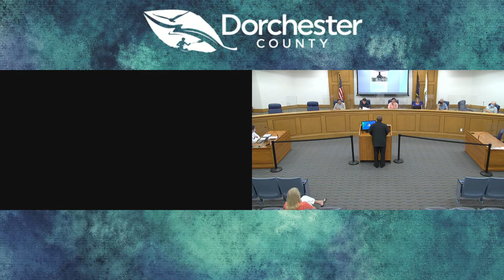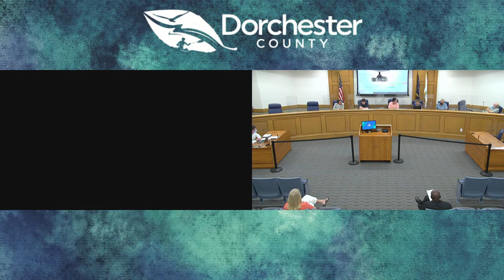DC Tax Advisory Committee meeting 8.27.20